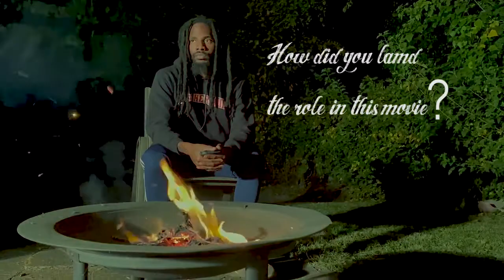Tee Ohh Interview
@TeeOhh12 goes into detail about his experience behind the scenes of Big Trouble The Movie.